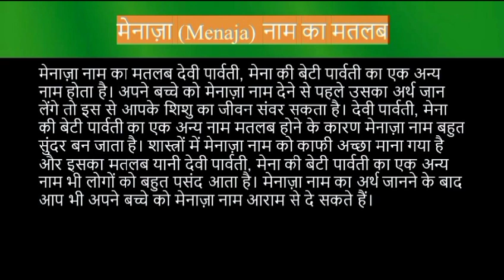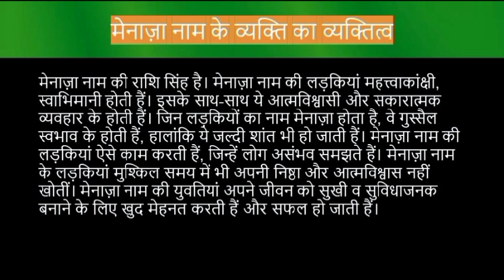Menaja name meaning in hindi | menaja naam ka matlab kya hota hai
Menaja naam ka matlab
Menaja name meaning in hindi
Menaja naam mane ki